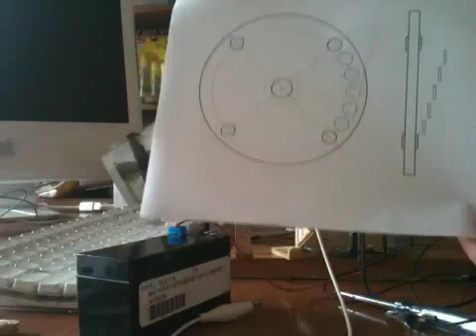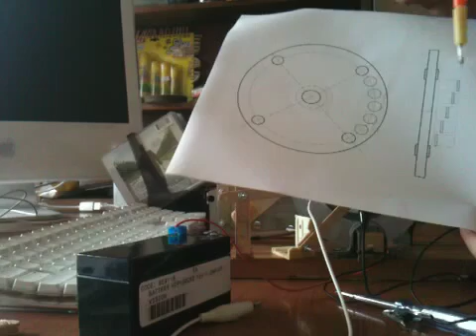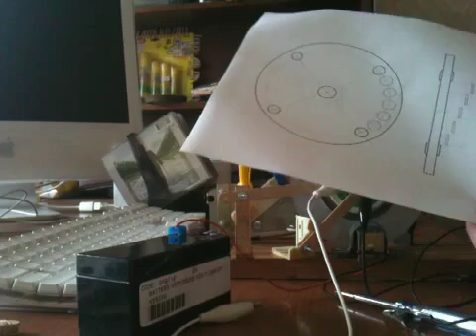Adams Motor #1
Simple and basic Adams style motor that I unexpectedly managed to start up while videoing. This was taken in early 2011 and has not been edited. : )

An edited version has been made of this video to improve the intelligibility of my voice...